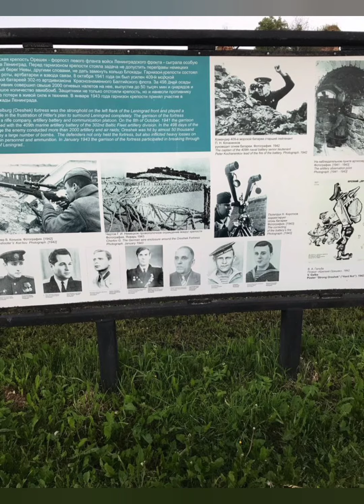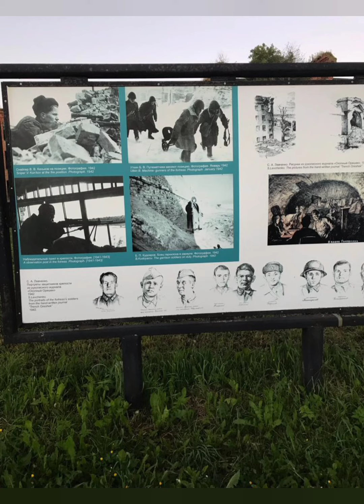23 июня 2022 г.